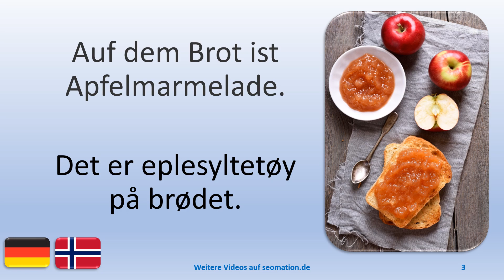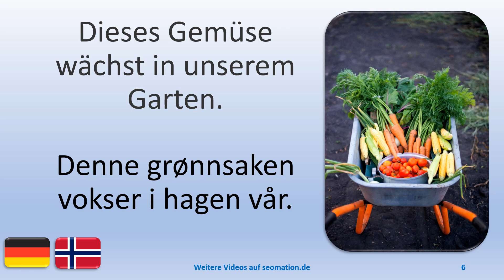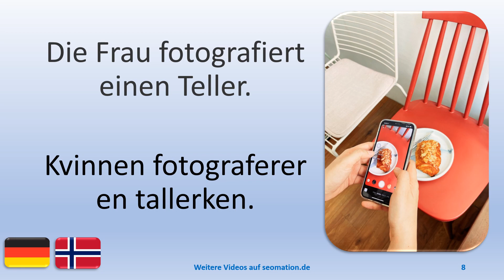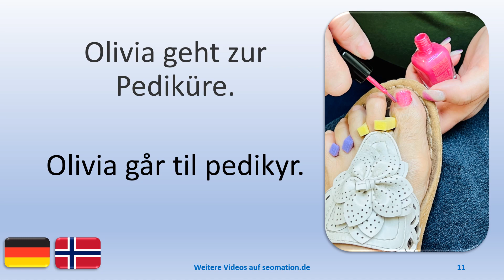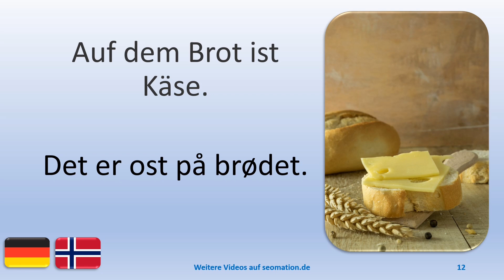📌72📌Jeg lærer tysk med norsk oversettelse. Ich lerne Deutsch mit norwegischer Übersetzung.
Du siehst jeweils ein Bild und einen deutschen Text in einer neuen Situation. Die Texte werden von jeweils 3 verschiedenen Sprechern gesprochen. Du ser et bilde og en tysk tekst i en ny situasjon. Tekstene snakkes av 3 forskjellige foredragsholdere.